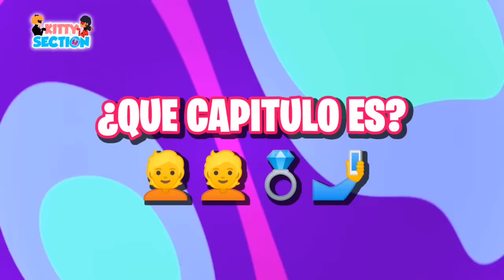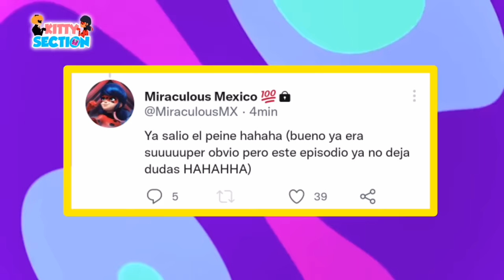ES VERDAD❗❗SENTIADRIEN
ES VERDAD❗❗EMILIE y AMELI CREARON A ADRIEN y FELIX ¡Son SENTIMOUNSTROS! RISK Capítulo Final Ladybug

Ya no hay duda de esto. Nuestros Güeros, Modelos son dos pumitas que pueden ser eliminados en cualquier momento. Hoy en este video hablaremos más sobre esta confirmación. Que si eras de las personas que Aún NO lo cree. En este video te abriré los ojos

Strike back Miraculous Ladybug
Trailer Oficial strike back Miraculous